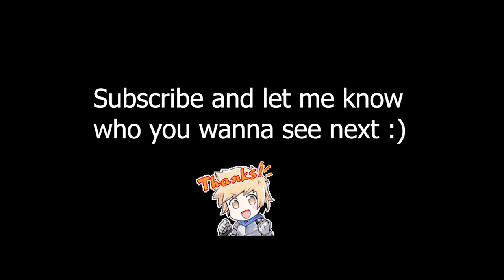SR Barawa GBF Animation Showcase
A showcase of SR light Barawa animation. The video shows his startup, skill, triple attack, charge attack animation, death, near-death, and win pose.

I'm glad they kept most of his things intact, but I wish they gave him the modern treatment he deserves. I personally prefer his event CA, but this one ending with a drop kick is great as well.